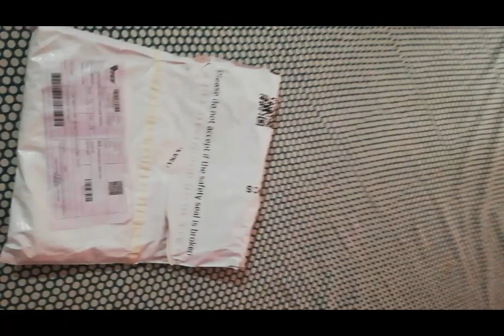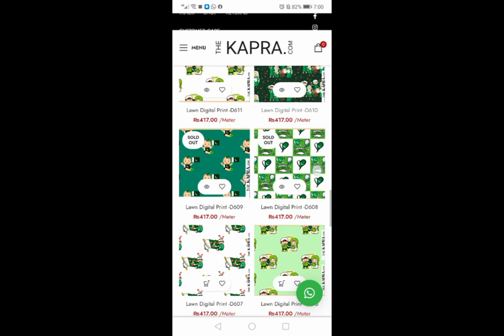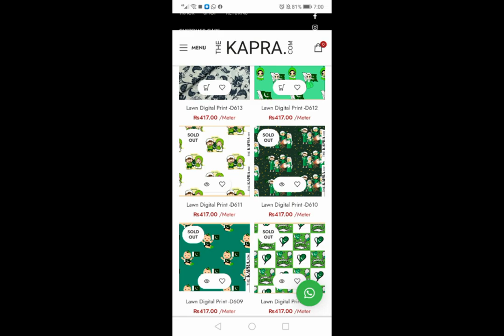lawn fabric || Parcel received || independence day collection by THE KAPRA.com